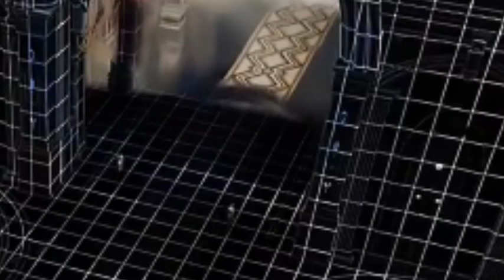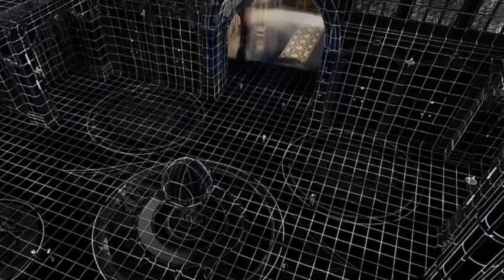Soul Land 4 : Ultimate Fighting Episode 27 Versi Novel